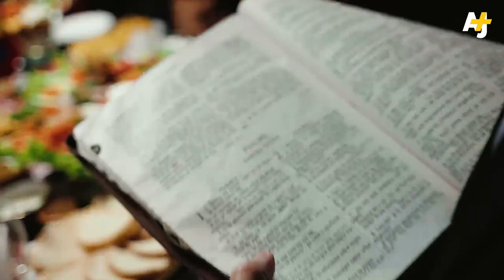MANGEONS AVEC LES RROMS !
Les Rroms sont souvent diabolisés dans les médias et discriminés au quotidien. AJ+ vous invite à un festin dans une famille rrom et vous présente cette communauté différemment. Bienvenue !